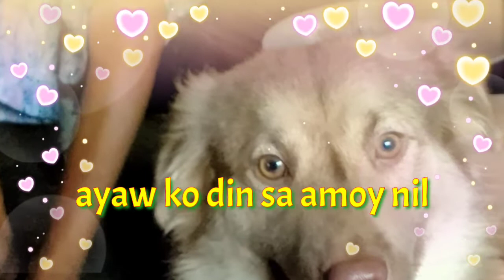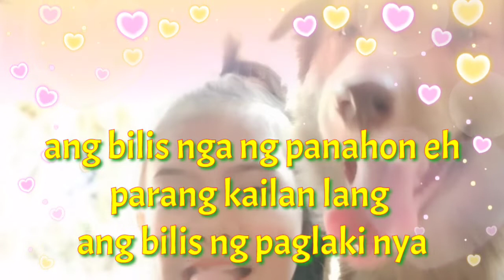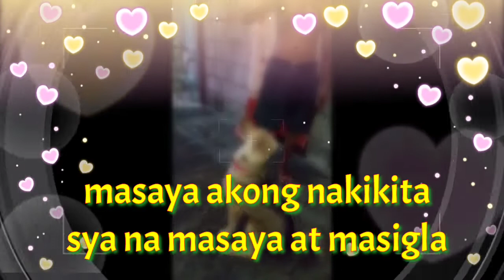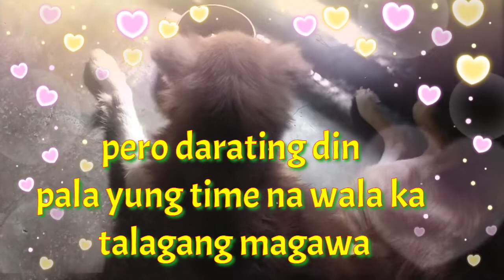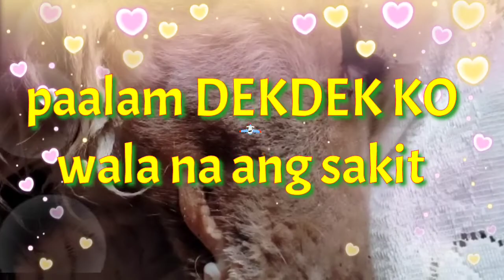THE LOVE THAT BROKE MY HEART/MASAKIT PA SA BREAK UP/MY DEKDEK/LHAIMANALOTV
BINIGAY SIYA NI LORD SAKIN PARA MAHALIN KO ANG TULAD NYA, DAHIL SA KANYA NATANGGAP KO SILA AT NATUTUNA G MAHALIN /LHAIMANALOTV